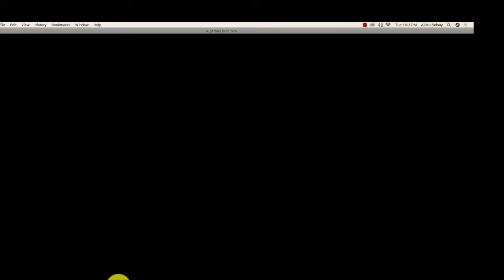Bills vs Cardinals: NFL Week 10 Hail MaryThe Final Drive